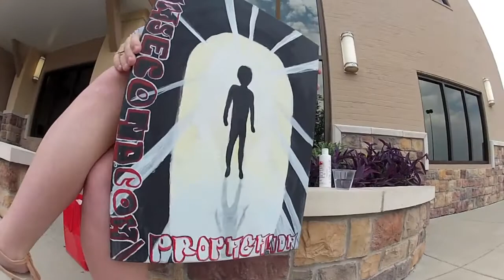This Is Me